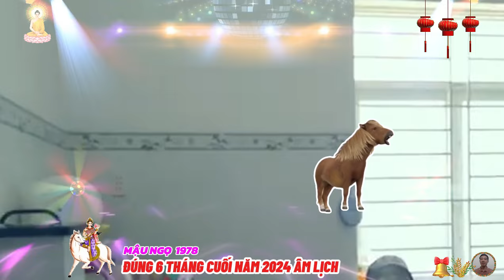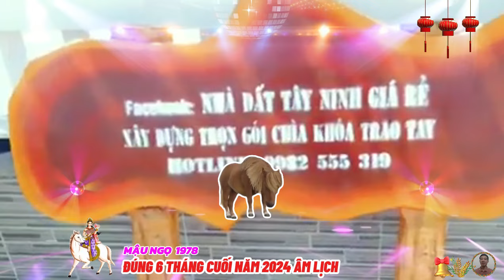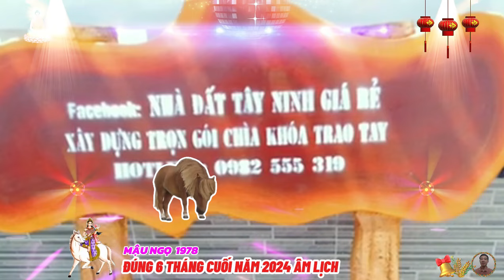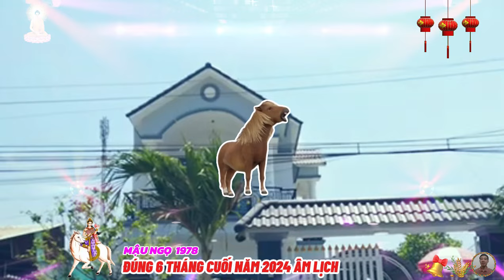🔴 NỔ LỚN 6 tháng cuối năm 2024 âm lịch, MẬU NGỌ 1978, Tổ tiên báo mộng, hốt tiền tỷ, Cực Giàu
nỗ lực và sự cần cù của mậu ngọ sẽ được công nhận, mở ra cơ hội thăng tiến và tăng lương, mối quan hệ xã hội của mậu ngọ cũng sẽ phát triển tích cực với sự giúp đỡ từ đồng nghiệp và những người có chung chí hướng, sao phượng cát cho thấy, mối quan hệ xã hội của mậu ngọ sẽ phát triển tích cực, bạn sẽ gặp gỡ những đồng nghiệp tốt bụng.